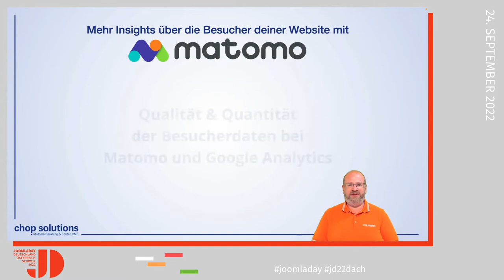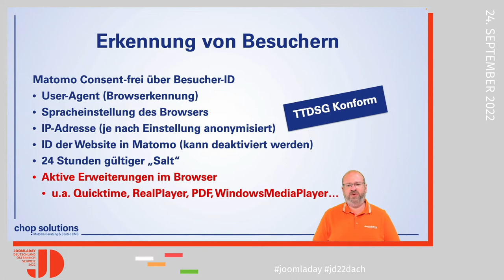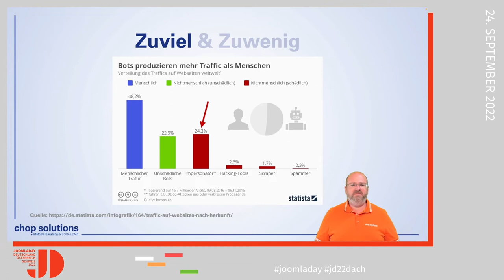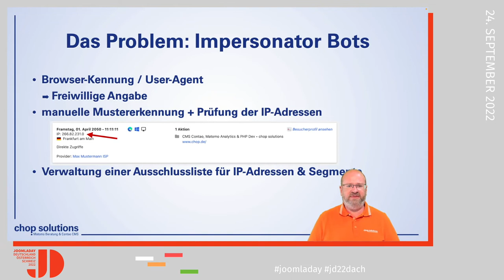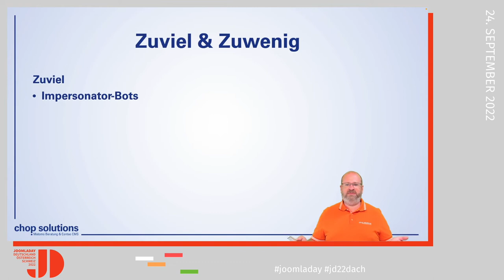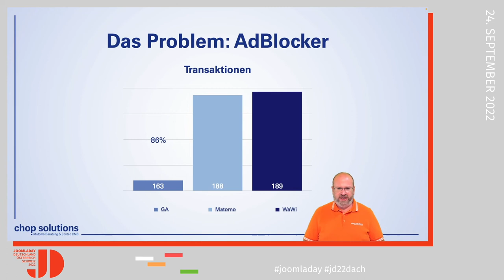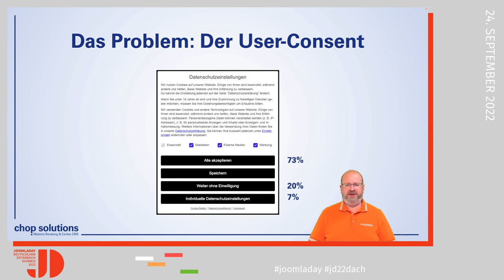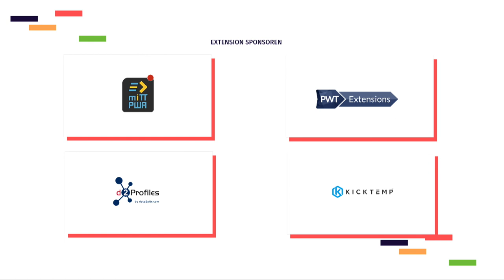JD22DACH - Mehr Insights über die Besucher deiner Webseite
Daten-schutz­konform und umfassender mit Matomo

Von Joachim Nickel

Mein dritter Vortrag auf dem Joomladay zum Thema Matomo wird euch in die aktuellen Insights führen und euch zeigen, wie ihr mit Matomo vollständig konform zum aktualisierten TTDSG und der DSGVO weit mehr an Besucherdaten erfassen könnt, als es mit jeder anderen Analytics Lösung möglich ist.